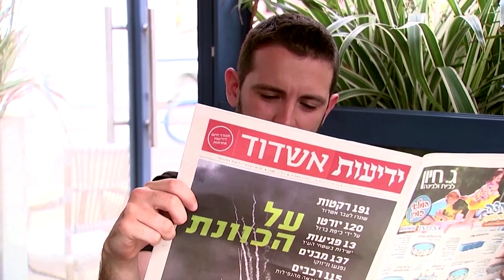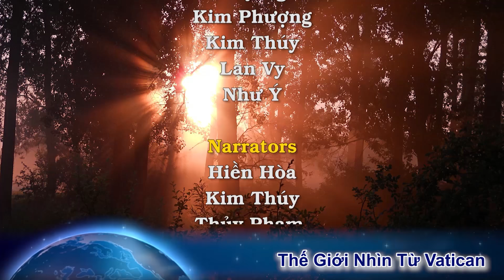Cấm tưởng niệm Thiên An Môn ở Hương Cảng. Tranh luận về việc cấm chính trị gia phò phá thai rước lễ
Timecode
00:00:00 Đài Hiệu
00:00:21 Giới thiệu chương trình
00:00:58 Lễ tưởng niệm Thiên An Môn tiếp tục bị cấm tại Hương Cảng
00:03:13 Tòa Thánh sắp công bố bộ Giáo luật sửa đổi về các tội phạm, và hình phạt đi kèm
00:07:03 Đức Thượng phụ Pizzaballa: Căng thẳng nội bộ, hơn cả chiến tranh, là dấu hiệu của khủng hoảng sâu sắc
00:10:45 Vì phần rỗi các linh hồn
00:17:33 Kết thúc
00:17:59 Closing Credits